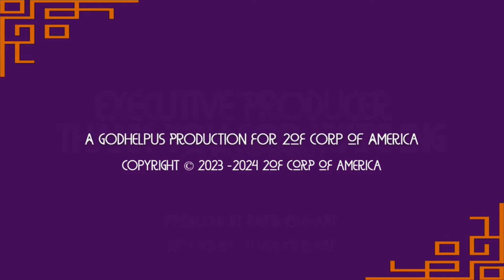35 Years on Wheels: Cars, Culture, and UFOs? with the Brown Car Guy! | Sermon From The German #365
Buckle up, car enthusiasts and humor lovers! 🚗💨 In this month's special sermon, we're shifting gears with the legendary Brown Car Guy, celebrating his epic 35-year journey in the automotive world and his 5-year YouTube anniversary. 🎉🎥 Get ready for a rollercoaster ride of laughter, nostalgia, and engine roars!

In our first lap, we dive under the hood of Brown Car Guy's career. From his early days as a car journalist to becoming a YouTube sensation, we explore the twists and turns of his journey. 📰🌟 But wait, there's more! We also put the spotlight on his latest book - revealing the fuel behind his words, the roadmap of his research, and just how many pit stops it took to write this masterpiece. 📚✍️

Our second lap takes us on a time-traveling adventure to Saudi Arabia, revisiting the sands of time from 20 years ago to its modern-day oasis. 🌴🕒 How has the landscape changed, and what does it mean for car culture? Plus, we get under the chassis of today's cars - are they revving up for the better or stalling out? Brown Car Guy shares his unfiltered, hilarious take on the evolution of automobiles. 🚘🔧

 🔧 Turbocharged journey through the evolving world of cars. We debate the merits (and demerits) of Teslas, wax nostalgic over classic cars, and marvel at Volvo's Polestar prowess. But it's not just about the cars; we take a detour into the dynamic cultural landscapes of Saudi Arabia and India, exploring how these countries are shifting gears into the modern world. 🌏✨

👽 And for a twist that's out of this world, we set the stage for our next episode's enigma - a UFO monster sighting in Miami Beach! Fact or fiction? You'll have to tune in to find out. We're all ears for your opinions and theories! 🛸🏖️

So, grab your popcorn and a wrench, and join us for a joyride filled with humor, history, and horsepower. 🍿🔔

Time Stamps
[0:00 -01:18] Celebrating "Brown Car Guy's" 35-year milestone in automotive journalism.
[01:18 -11:07] Evolution of the automotive industry, including the improvement of Chinese cars.
[11:07- 14:26] Integration of AI and chat GPT in cars.
[14:26 -20:04] Personal anecdotes about experiences with supercars.
(20:04- 21:05) Discussion on Volvo and its sub-brand Polestar.
[27:16] Discussion about "Brown Car Guy's" book, "The UL Files."
[28:05] The writing process and challenges of being a first-time author.
[29:40] Freelancing in journalism and the motivation behind writing a book.
[31:01] The effort and time invested in writing the book.
[35:35] Continuation of the discussion on writing and publishing a book.
[37:01] The decision to self-publish and the topicality of the book's subject.
[38:04] Potential ideas for future novels and challenges of writing about Dubai.
[39:32] Discussion on the development of high-speed rail in the UAE.
[43:59] Discussion on cultural and societal changes in Saudi Arabia.
[45:04] Reflections on the evolution of journalism and writing diplomatically.
[47:27] Teaser for the next show's topic: UFO monster in Miami Beach.